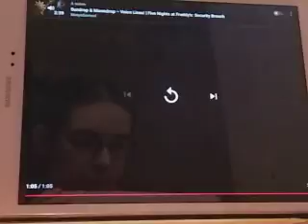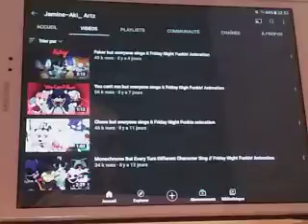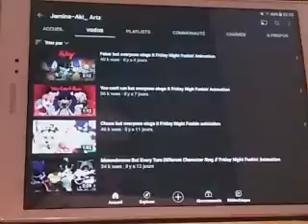24 décembre 2021